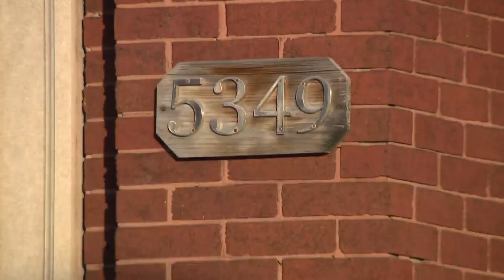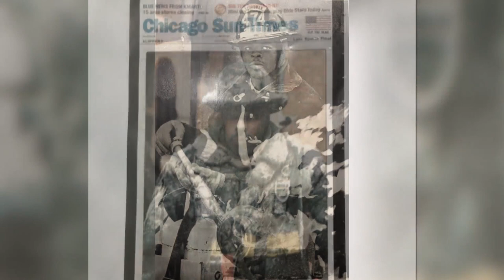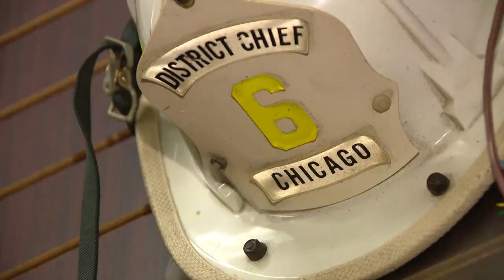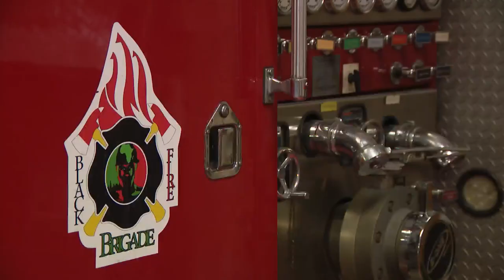Black Fire Brigade helps train future first responders, helps at-risk Black youth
The Black Fire Brigade is all about channeling young Black men and women in the right direction and launching their careers in the fire service that pays dividends financially and personally.